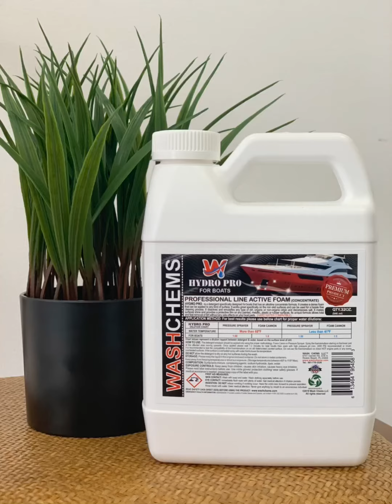The best boat washing solution using Hydro Pro by Wash Chems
Effortless boat cleaning process using Hydro Pro by Wash Chems